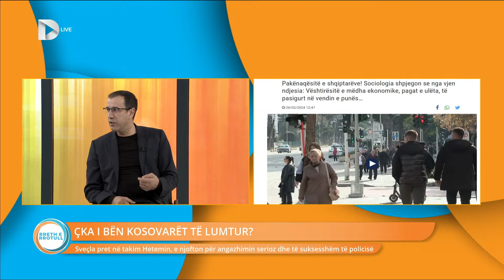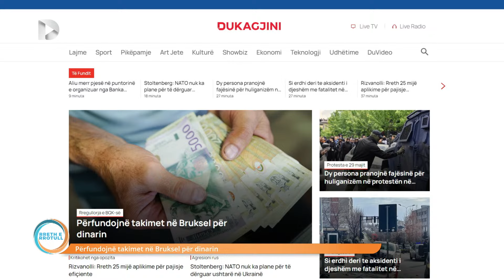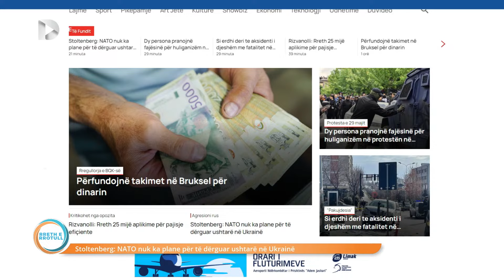Si është të jesh doktor i mjekësisë urgjente?